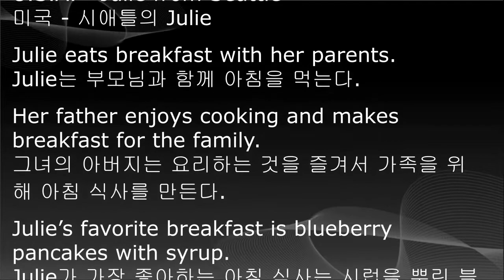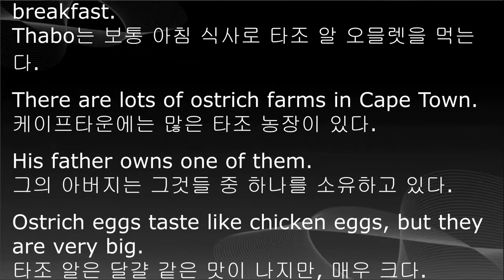중학교 1학년 영어, 교과서듣기, 중1 영어, 3단원, 미래엔 최연희, 한줄 본문 해석 듣기, 예비중영어